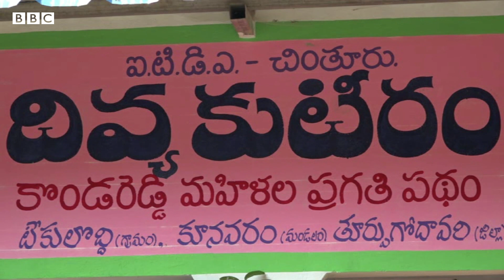આંધ્ર પ્રદેશમાં મહિલા માટે ઘરની સામે જ કેમ ઝૂંપડીઓ બનાવવામાં આવે છે? Periods myth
મહિલાઓને પિરિયડ આવે છે ત્યારે તેમને ઘણી મુશ્કેલીઓ પડે છે. જોકે આ એક કુદરતી શારિરીક પ્રક્રિયા છે. તેમને ત્રણ દિવસ પરિવારથી દૂર રાખવામાં આવે છે. આ વિસ્તારમાં રહેતી ઘણી આદિવાસી મહિલાઓ આ મુશ્કેલી વેઠી રહી છે. ના માત્ર પિરીયડ્સ દરમિયાન જ, પરંતુ બાળક જનમ્યા બાદ તો પૂરા બે મહિના દરેકથી દૂર રહેવું પડે છે. ડિલિવરી બાદ માસિકમાં થતી મહિલાઓના રહેવા માટે આ ગામડાંમાં ઝૂંપડાં બનાવવામાં આવ્યાં છે જેને કીદુપાકા કહે છે.

તમે અમારી સાથે જોડાઈ શકો છો :

JioChat Channel : BBC Gujarati
ShareChat : bbcnewsgujarati